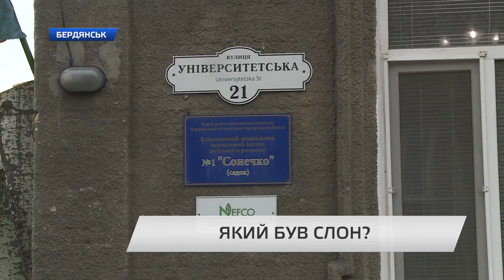Будинок з бивня стародавнього слона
Будинок з бивня стародавнього слона. Незвичайну знахідку виявили будівельники під час виконання ремонтних робіт в дитячому саду Бердянська. В основі будівлі замість каменю були закладені кістки вимерлого кілька мільйонів років тому південного слона.